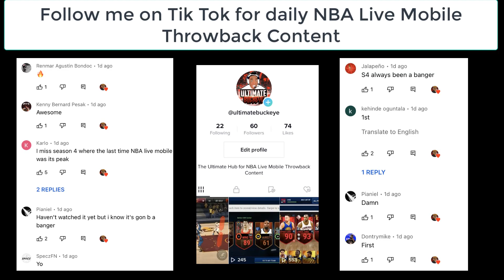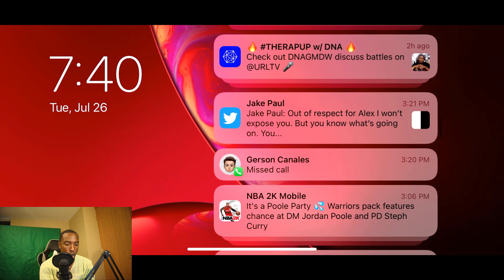ANOTHER FIRE PROMO!!! HOW TO CLAIM EVERY KABOOM MASTER FOR FREE IN NBA LIVE MOBILE 22!!!